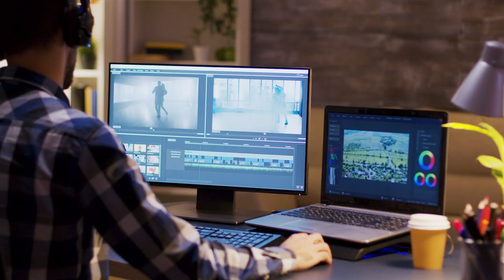4 Marketing Jobs That Will be in high demand in 2023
Are you looking to start or grow your marketing agency? If so, you're going to need some great marketing talent on your team. Check out this video to learn about four different marketing jobs that are in high demand right now.

🎧 RATHER LISTEN?

💻 OR READ?